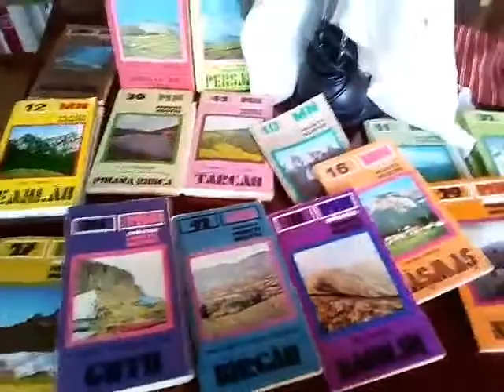Natură vie, de Marin Sorescu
Din volumul Apă vie, apă moartă - 1987